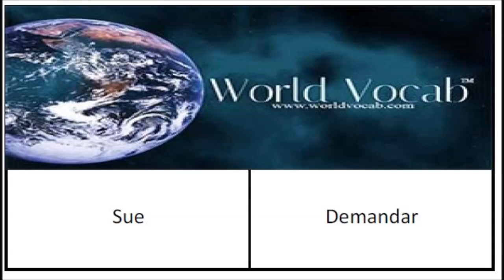Spanish Vocabulary Word: Sue - Demandar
English-Spanish Word Of The Day #221 Spanish Vocabulary Practice Free Vocabulary Lesson